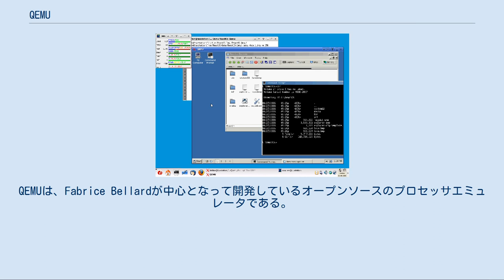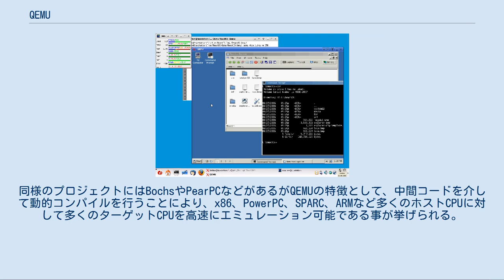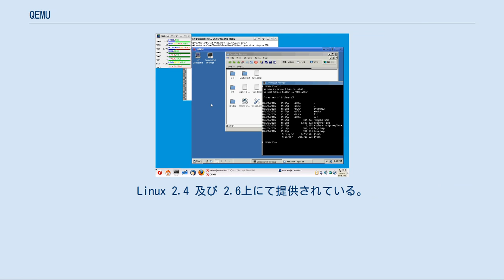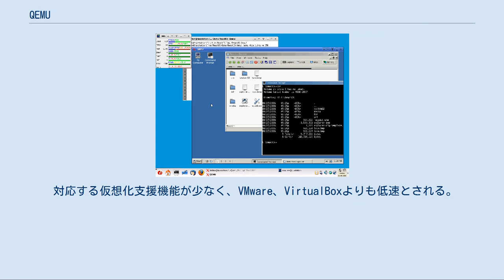QEMU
QEMUは、Fabrice Bellardが中心となって開発しているオープンソースのプロセッサエミュレータである。
 QEMUは機械全体をエミュレーションするシステムエミュレーションと呼ばれる環境と、Linuxのユーザーランドをエミュレーションするユーザーエミュレーションと呼ばれる環境がある。
 ユーザーエミュレーション環境は、非特権モードのエミュレーションおよび、Linuxのシステムコール命令をネイティブのシステムコールに変換する。
この環境は、組み込み機器のクロスコンパイルや非x86環境でWineを動かすために使用可能である。
 システムエミュレーション環境は主にWindowsやLinuxなどのオペレーティングシステム (OS) を動かすことを目的に利用されており、OSの動作確認用としてQEMUを同梱する事がある。
携帯電話用プラットフォームAndroidのSDKにも利用されている。
同様のプロジェクトにはBochsやPearPCなどがあるがQEMUの特徴として、中間コードを介して動的コンパイルを行うことにより、x86、PowerPC、SPARC、ARMなど多くのホストCPUに対して多くのターゲットCPUを高速にエミュレーション可能である事が挙げられる。
x86システムエミュレーション環境に於いてはBIOSの動作環境はBochsと互換である。
 かつては、アクセラレータとして、kqemuが用意されていた。
バージョン 0.11 で廃止になり、これは KVM になった。
kqemu は、QEMUをより速く動作させるモジュールとして提供されていた。
kqemuは、x86又はx64（64ビットCPU）をサポートしており、カーネルモードの仮想化モニタとして動作する。
これを使用するときには、同様のソフトウエアであるVMware同様、ホストCPUの実行できないコードをターゲットに於いて実行することは出来ない。
Linux 2.4 及び 2.6上にて提供されている。
FreeBSD並びにWindows NT/2000/2003/XPにおいては、実験的な提供がなされている。
この部分はHALを使って書かれたバイナリオブジェクトとサポートされているプラットフォーム用のHALのソースとして提供されており、商業的な配布には制限がある。
 QEMUはCPUだけではなく、各種の周辺ハードウェアもエミュレートしている。
以下にQEMUが実装しているPC（PC/AT互換機）ハードウェアを示す。
 また、QEMUは-sオプションを指定すればtunデバイスを介してホスト上のGDBと接続、仮想マシンの動作状況を監視できるなど、インサーキット・エミュレータ (ICE) のような使い方も可能である。
 そのほかに、QEMUは、VNCやSPICEサーバの機能が組み込まれており、この機能により、リモートマシンの制御が可能である。
 対応する仮想化支援機能が少なく、VMware、VirtualBoxよりも低速とされる。